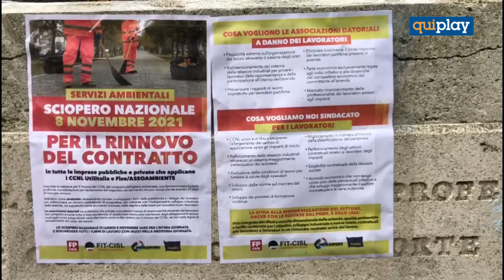Cosenza, protesta del comparto servizi ambientali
Protesta questa mattina a Cosenza in piazza Prefettura nell'ambito dello sciopero nazionale dei lavoratodi igiene ambientale